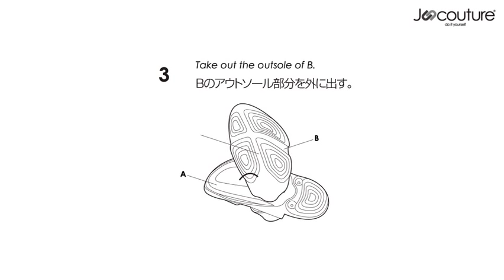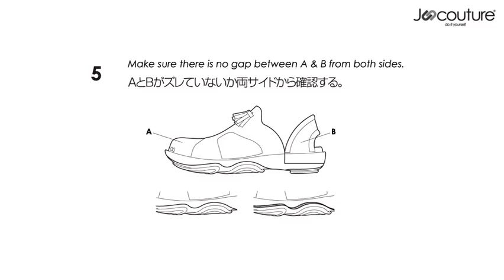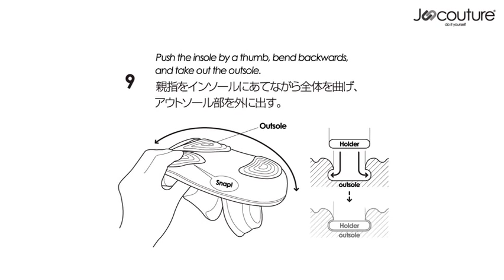Juncouture ジャンクチュール How to Assemble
Piano : Keisaku Nakamura
Movie : Mayumi Tsujio with OPEN YOUR EYES KK